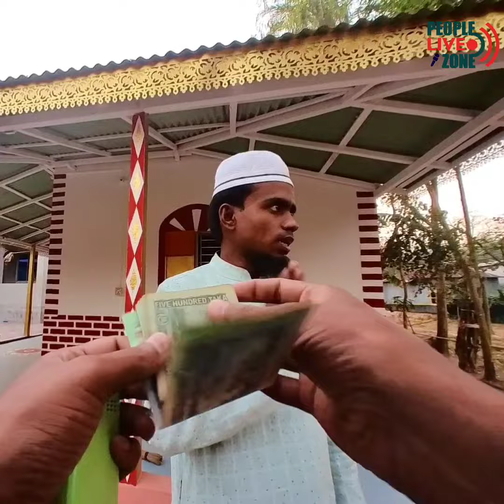মানবতা খুজতে যেয়ে নে'তার হাতে থা'প্পর😓উনার থেকে কি আপনার অবস্থা ভালো নয়?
মহান রব্বুল আলামীন যেন আমাদেরকে অসহায় মানুষের পাশে দাড়ানোর তৌফিক দান করেন।